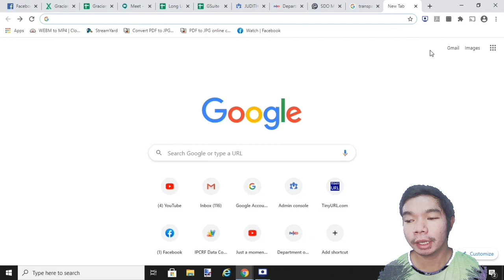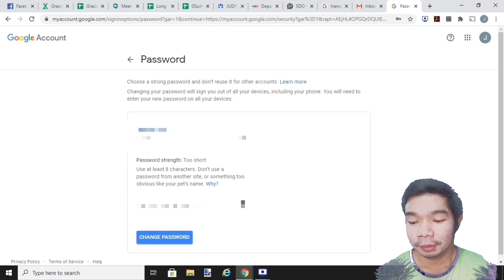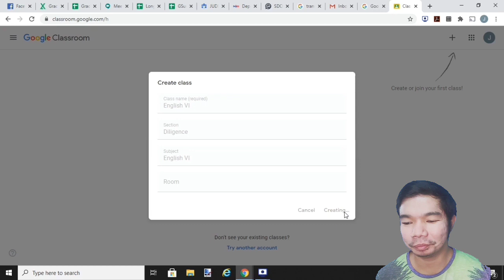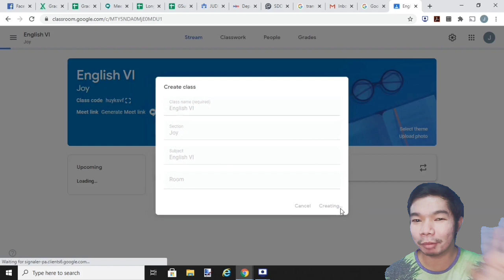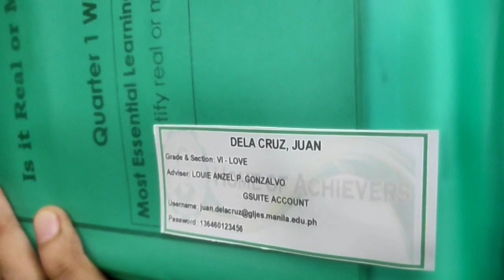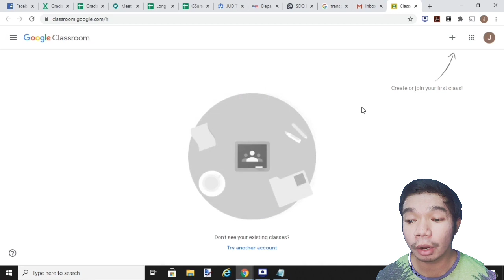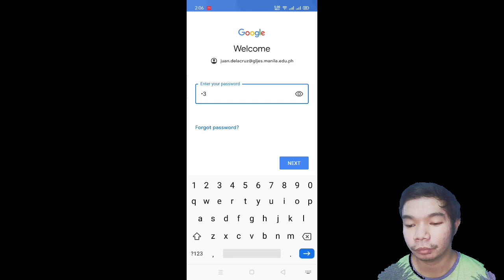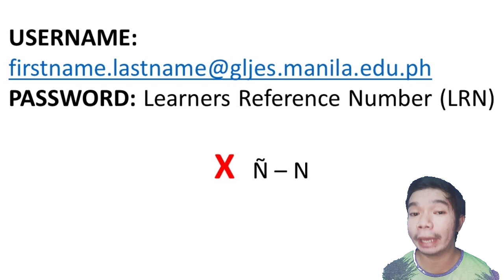How to Access GSuite Account for the First Time & How to Create and Join Class in Google Classroom?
NewNormalVlogs | How to Access GSuite Account for the First Time and How to Create and Join Class in Google Classroom?